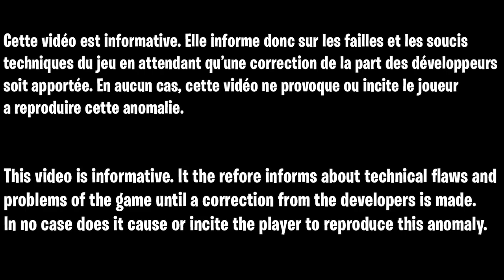GLITCH XP FORTNITE FACILE ET RAPIDE, COMMENT GAGNER DES XP FACILEMENT FORTNITE CHAPITRE 3 SAISON 2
Code de la map :
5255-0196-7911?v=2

▬▬▬▬▬▬▬ • BIENVENUE 😍 • ▬▬▬▬▬▬▬

▬▬▬▬▬▬▬ • PARTENAIRES 💪 • ▬▬▬▬▬▬▬

👉StealthGamer:
"SOISCOOLMEC"
"STRIKESOISCOOL"

TikTok "SoisCoolMecYTB"
👻Snapchat "soiscoolmec"

.▬▬▬▬▬▬▬ • TOP DON 💰 • ▬▬▬▬▬▬▬

▬▬▬▬▬▬▬ • MUSIQUE OUTRO 🎵 • ▬▬▬▬▬▬▬